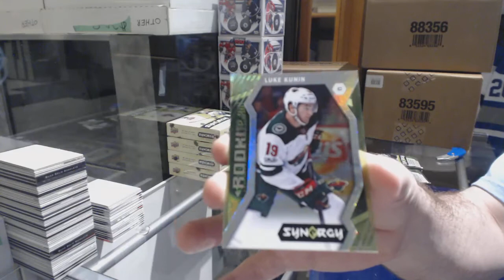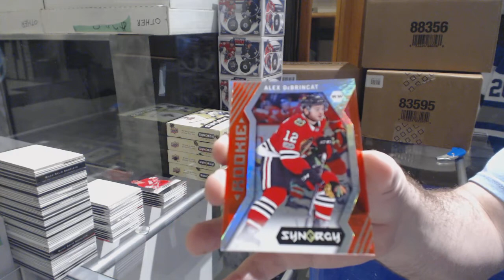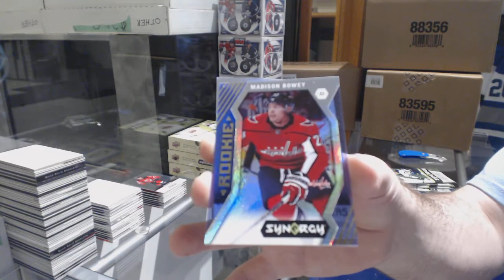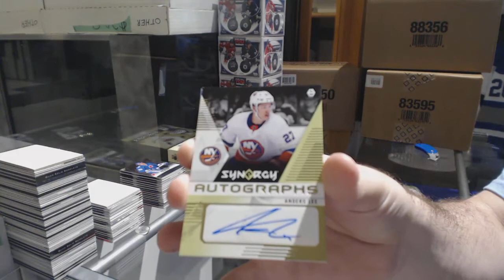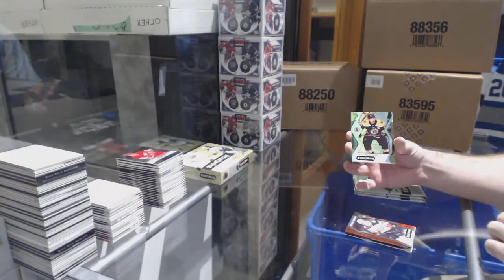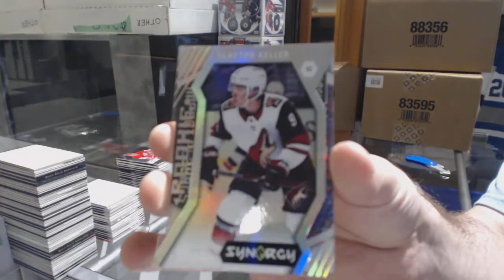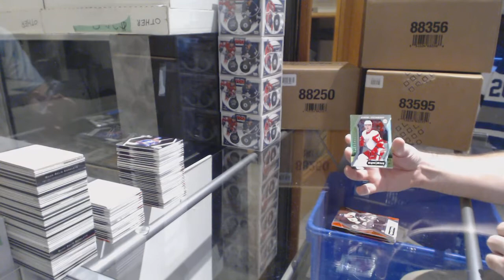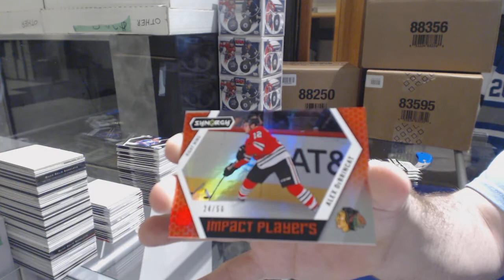17-18 UD Synergy Hockey 5 Box Half Case Break - C&C 8330